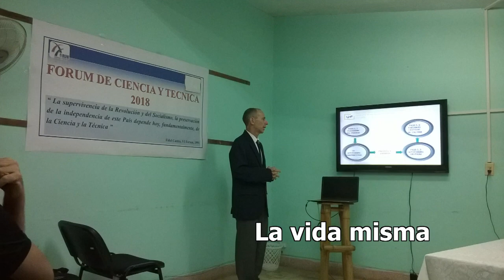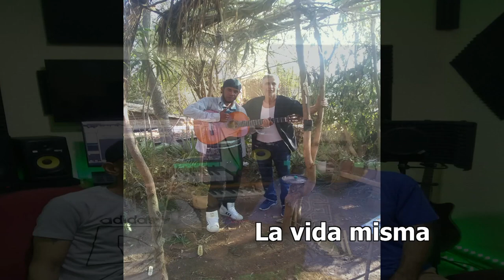La Vida Misma: Ramiro Sierra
Conduce: Julio César

Invitado: Ing. Ramiro Sierra Abogado y compositor musical